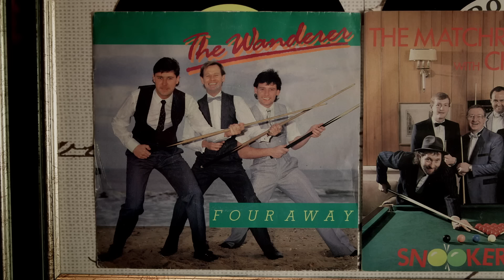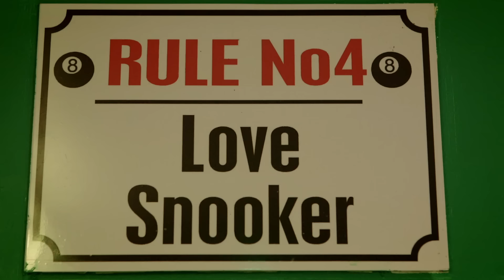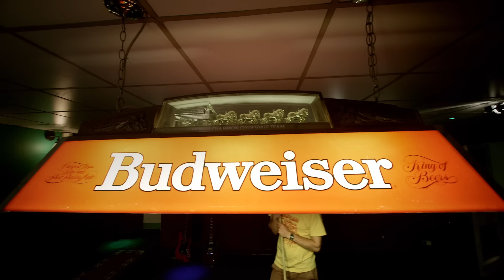The Wave Pictures - Pool Hall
Taken from The Wave Pictures’ forthcoming new album ‘Bamboo Diner In The Rain’

They headline London’s XOYO on 1 December - amidst a full UK tour in November & December. Find your nearest show and get tickets

Director: Chris Shepherd
DOP: Paul Tevirini
Camera Assistant: Andy Emmerson
Production Assistant: Daniela Alvarez
Grading: Rob Pizzey at Goldcrest
Thanks to Cousins Professional Snooker and Pool Hall